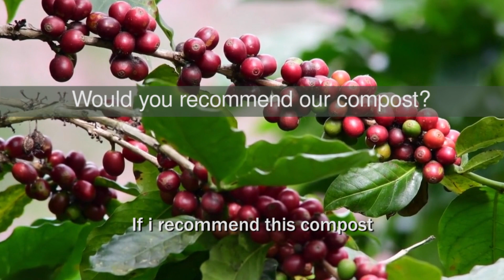Vinka Coffee Farm Testimonial: using our microbe compost, extracts, & soil tests Loja, Ecuador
Dr. Carlos Iñigues is a doctor of Ecohydrology and is the co-owner of Vinka coffee farm in Loja province, Ecuador. We provided soil tests, created a comprehensive soil report, and sold him our unique (microscope tested) microbe-rich compost and compost extracts. This is his experience using our products & services.